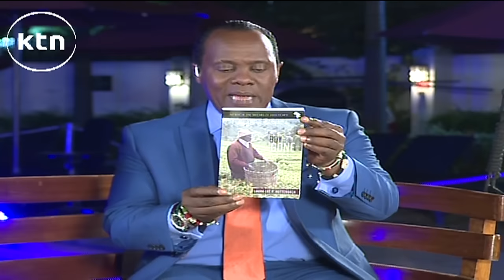Jeff Koinange Live 23rd December 2015 with Laura Lee Huttenbach American who back-packed